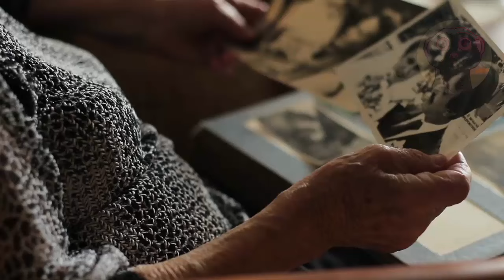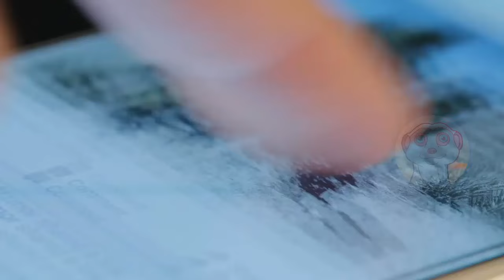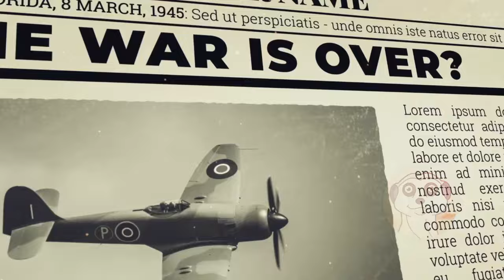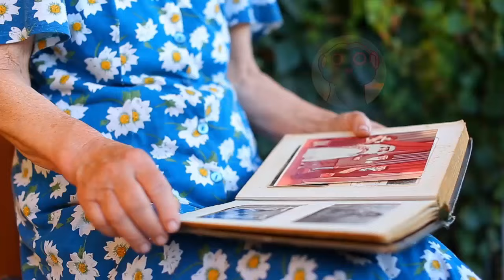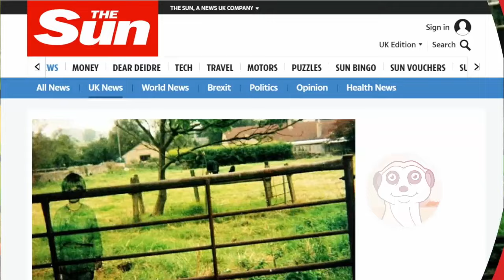10 FOTO MISTERIOSE ANCORA INSPIEGABILI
Ecco 10 foto strane ed inquietanti, alcune racchiudono dei misteri che nessuno ancora è riuscito a svelare.